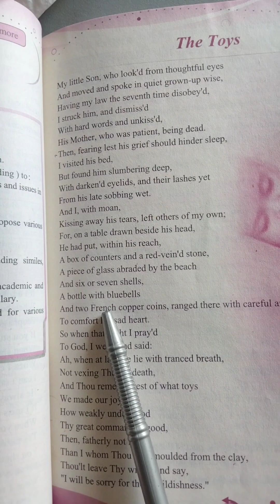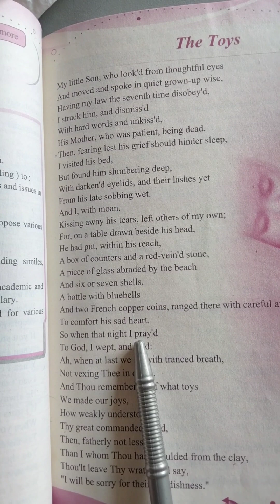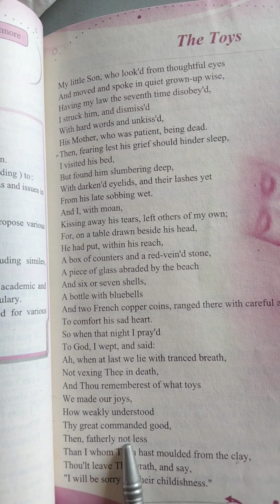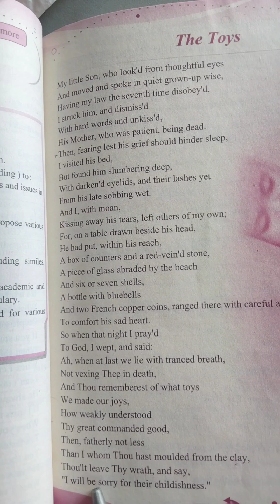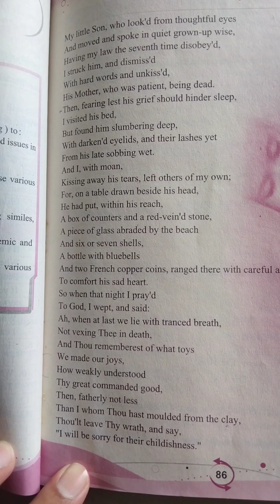class 12 English chapter 09 part 2